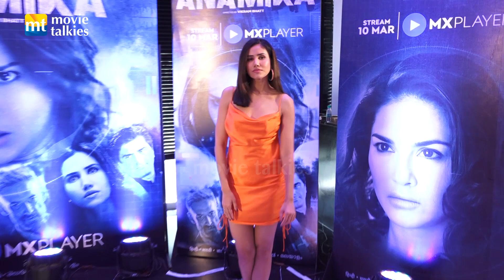Sunny Leone & Sonnalli Seygall look stunning at Anamika series | MX Player | Interview